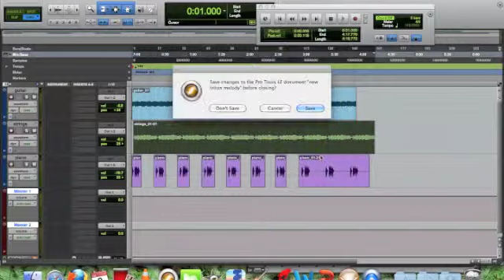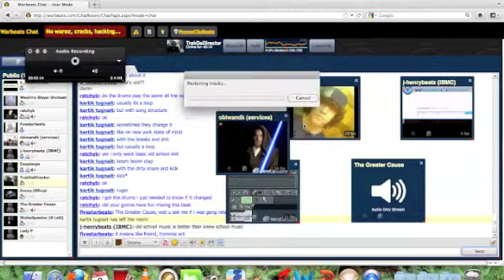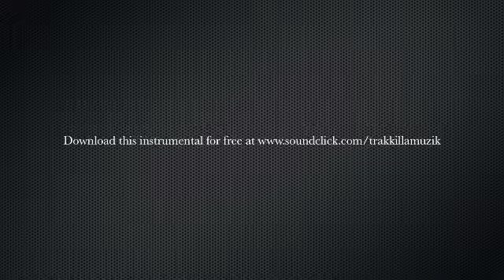Free instrumental video